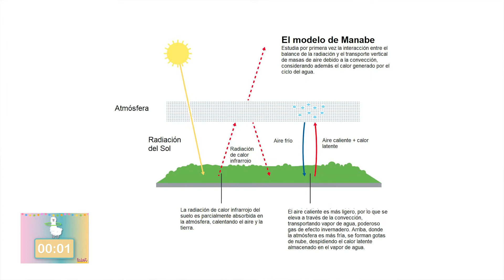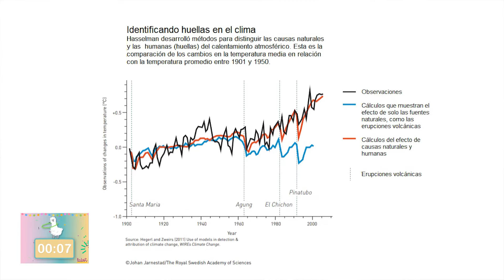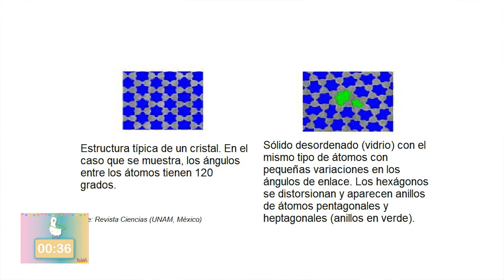Dosis de Ciencia: Premio Nobel de Física 2021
🌎 Conoce en un minuto cómo es que los Nobel de Física 2021 hacen de tu mundo un mejor lugar para vivir.
🧑‍🔬 Hoy en tu Dosis de Ciencia, hablaremos del trabajo de los recientemente premiados Syukuro Manabe, Klaus Hasselmann y Giorgio Parisi.